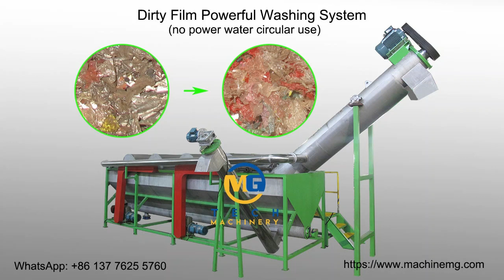Do you know powerful washing machine for recycling very dirty garbage bag film agricultural film?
Powerful PP PE plastic film washing machine
this plastic washing machine is used to clean the very dirty film scraps by powerful washing tank and friction washer together with the automatical water circular system.
Especially for the waste agricultural films, garbage bag and films, there is much more soil, sand and mud on mixing with the films, It's very hard to clean by the traditional plastic washing machine.
The powerful PP PE plastic film washing line system includes belt conveyor, deep film washing tank with independant driving motors, friction washer and water circular system.
The dirty can be clean out well by this powerful film washing line.
It's an efficient PP PE film washing line for good solution of recycling the agricultural films and garbage films and bags.